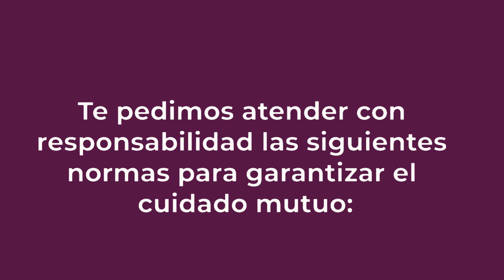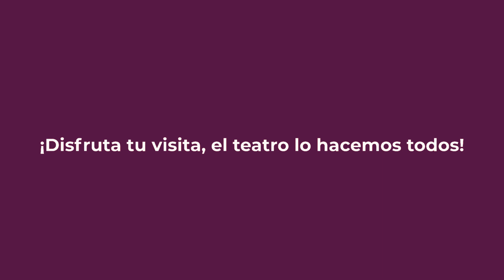Decálogo de prevención para tu visita al Helénico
Nos estamos preparando para brindarte una gran experiencia, para eso necesitamos de tu ayuda para que tu estancia sea segura y amena.